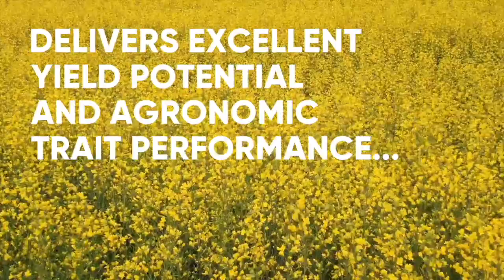RealAg Radio: Harvest prep, a crop update, and summer downtime, July 20, 2023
Guest host Lyndsey Smith is joined by:

Tyler Lester of Bloomfield, Ont.;
Kevin Buchner of Brownsville, Ont.;
Fred Grieg of Reston, Man.; and
John Guelly of Westlock, Alta.

We will also hear from Ambrose Allin, Pioneer Seeds Canada agronomist, with a Saskatchewan crop update.

Thoughts on something we talked about on the show? Connect with host Shaun Haney via email , on Twitter by using the hashtag RealAgRadio, or give us a shout on the response line, 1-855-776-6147.